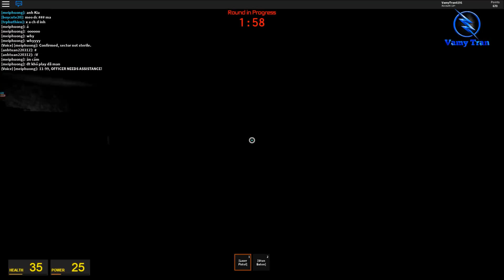Roblox | Sự Hồi Sinh Của Quái Vật Đột Biến Vamy | The Stalker: Reborn | Vamy Trần